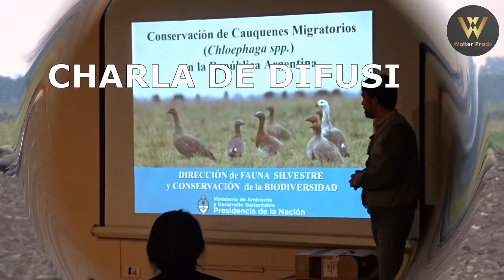MONITOREO ANUAL DE CAUQUENES Chloephaga spp. 2017, por técnicos de la DNBI en Prov. de Buenos Aires.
Imágenes del monitoreo 2017 de las poblaciones migratorias de cauquenes Chloephaga spp. en el sur de la provincia de Buenos Aires.
Dicho relevamiento es coordinado y llevado adelante por personal de la Dirección Nacional de Biodiversidad desde el año 2007 y se enmarca en las acciones propuestas en la Estrategia Nacional de Conservación y Manejo de Cauquén Colorado, Cauquén Cabeza Gris y Cauquén común; como así también dentro del Plan Binacional de Conservación del Cauquén Colorado, el cual fue firmado por las Repúblicas de Chile y de República Argentina en el año 2013.
El trabajo mencionado se realiza anualmente y de manera coordinada y simultanea, con los organismos de administración de fauna silvestre de las provincias de Buenos Aires, Río Negro, Chubut y La Pampa; bajo la supervisión técnica de investigadores de la Universidad Nacional del Sur.
Del mismo modo que desde sus inicios, se aplicó la metodología establecida en el “Protocolo de Trabajo para el Relevamiento de las Roncentraciones de Rauquenes Chloephaga spp. en las Provincias de Buenos Aires y Río Negro”, propuesta por Petracci y Cereghetti (2009).